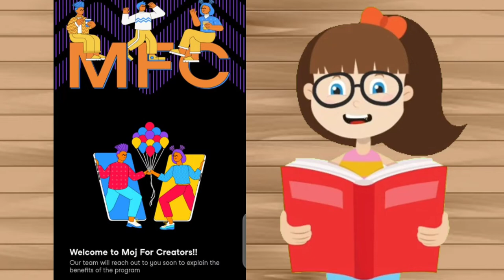Hold On Tight: How To Earn Mints On Moj App New update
Hold On Tight: How To Earn Mints On Moj App Moj app New update

how to earn money in moj app
Mfc selection
Moj app new update
Hold on tight moj
Hold on tight problem solve
Hold on tight par bhi moj app se mints mil rahe ha
Moj se paise
Hold on tight par bhi milegi mints moj app par
How to earn mints on moj

Hold on tight : how to earn mints moj aap new upda